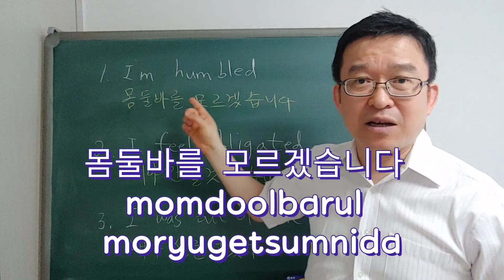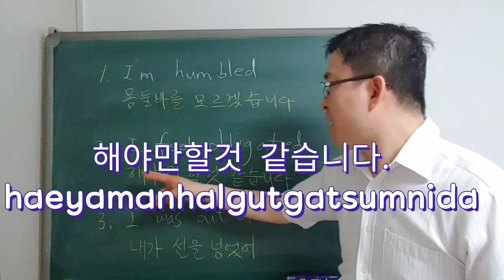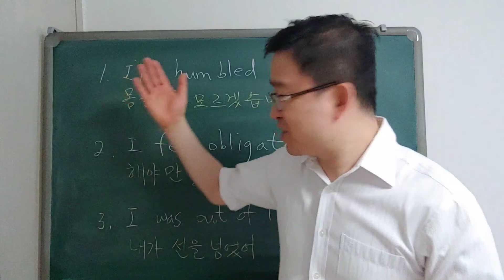몸둘바를 모르겠습니다 - I'm humbled.